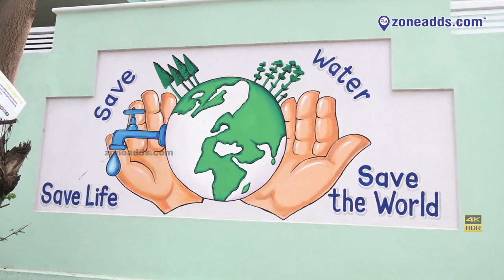Conoscenza International Play School | Sainikpuri | zoneadds.com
Allow your children to grow up in an environment that teaches them the right values in life. Conoscenza International Play School is designed to bring out the best in its students. Have a look at the school and its facilities in this video.